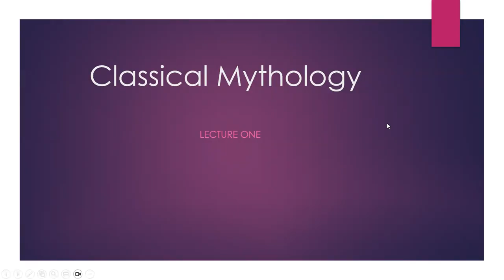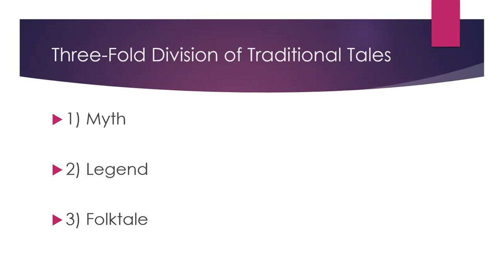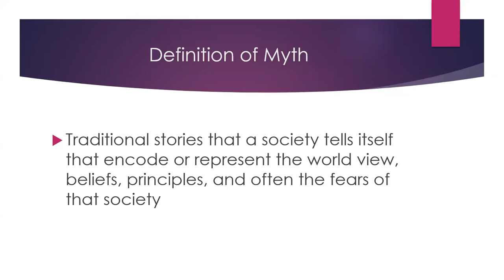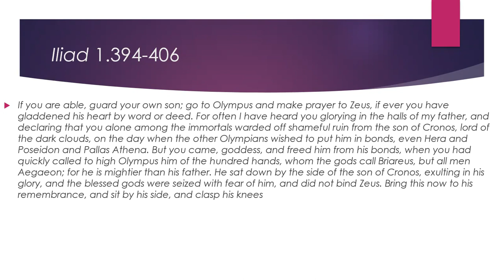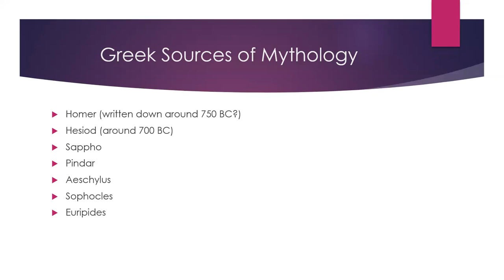Classical Mythology: Lecture One: Introduction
Classical Mythology